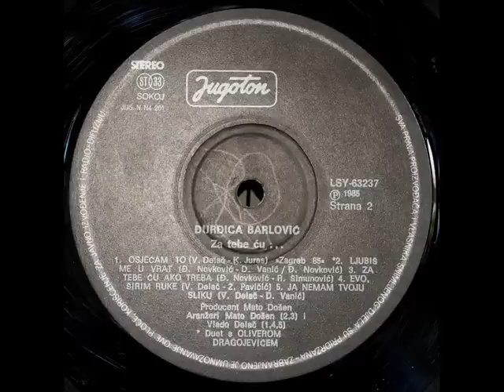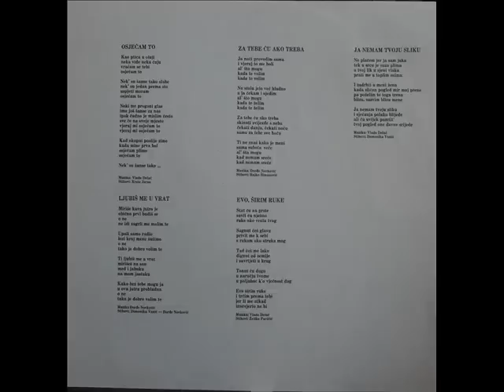Đurđica Barlović - INTERVJU i PROMOCIJA albuma "ZA TEBE ĆU", 1985., Jugoton - 2. dio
Pjesme» - pjesma, song«

1.Zaboravi me, Gorane
Đorđe Novković -- Domenika Vanić -- Mato Došen
2.Žao mi je
Đorđe Novković -- Zoran Bašić -- Mato Došen
3.Ni srebro ni zlato
4.Matija
Vladimir Delač -- M. Knapić -- Vladimir Delač
5.Ne vjeruj da manje volim
Vladimir Delač -- Tibor Benković -- Vladimir Delač
6.Osjećam to
Vladimir Delač -- Krste Juras -- Vladimir Delač
7.Ljubiš me u vrat
Đorđe Novković -- Đorđe Novković / Domenika Vanić -- Mato Došen
8.Za tebe ću ako treba
Đorđe Novković -- Rajko Šimunović -- Mato Došen
9.Evo, širim ruke
Vladimir Delač -- Željko Pavičić -- Vladimir Delač
10.Ja nemam tvoju sliku
Vladimir Delač -- Domenika Vanić -- Vladimir Delač

Jugoton, 1985.